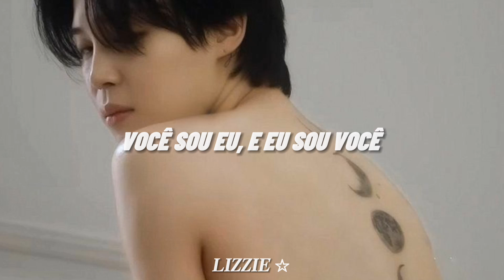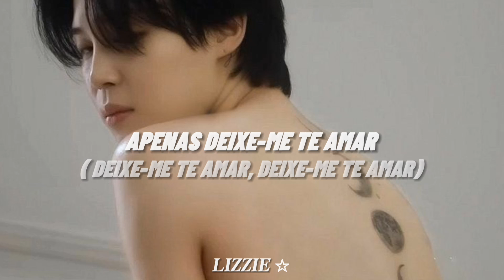Jimin - Serendipity ( tradução/legendado ) PT/BR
GATO CÁLICO:
na cultura japonesa Maneki-neko, que significa ”gato que acena” é um amuleto que atrai sorte. se o gato levantar a pata direita: fortuna e sorte; pata esquerda levantada: prosperidade nos negócios; com duas patas levantadas: fortuna e sorte ao mesmo tempo.

tags!